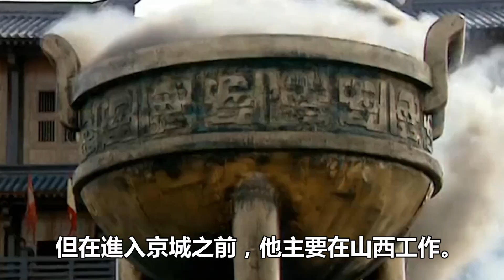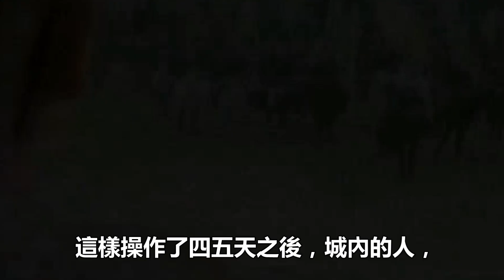董卓入京之後，到底對何太后做了什麼？董卓到底有多殘暴？